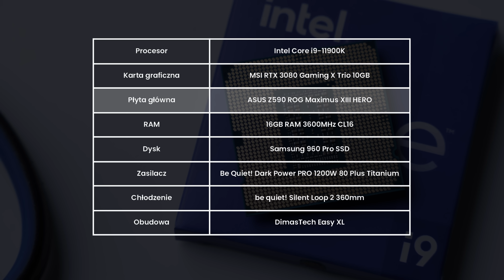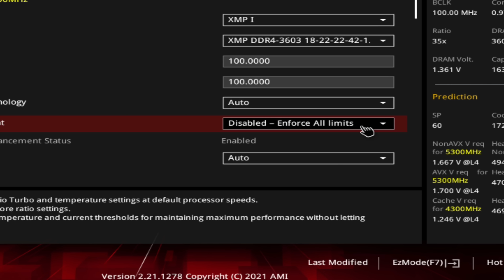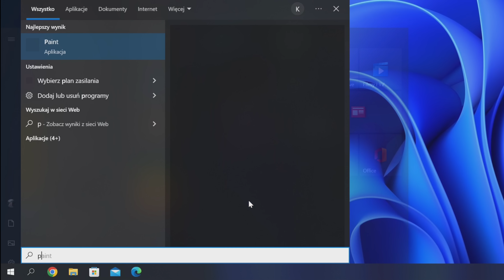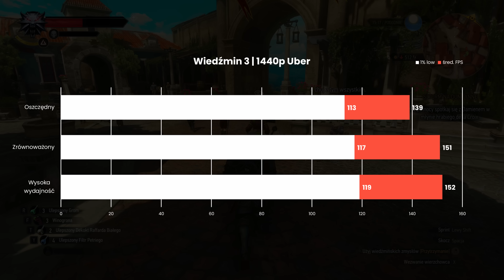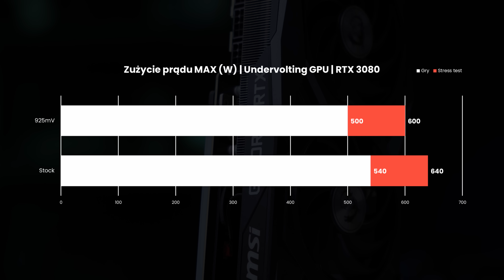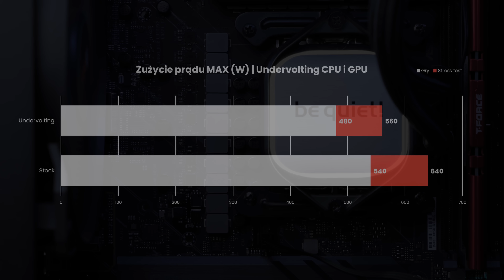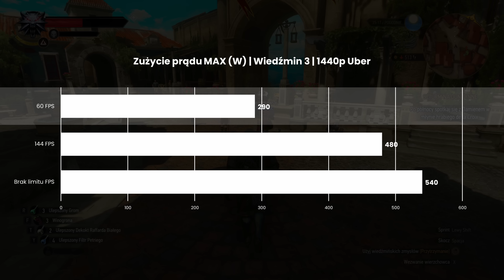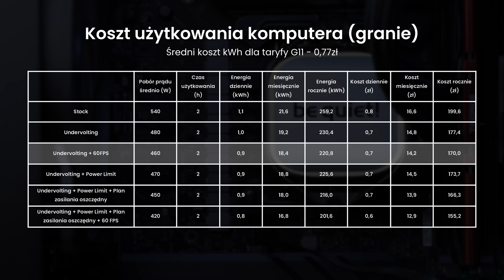Jak zmniejszyć zużycie prądu komputera?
W dzisiejszym materiale Kamil pokaże Wam kilka sposobów na zmniejszenie zużycia prądu Waszych komputerów. W filmie znajdziecie uniwersalne porady, które można zastosować u siebie w domu, a także symulację kosztów i kalkulację zużycia przed i po zabiegach. Zapraszamy!

0:00 Wprowadzenie
1:23 Platforma testowa
2:30 Zużycie prądu na stockowych ustawieniach
2:50 Power Limit procesora
4:10 Plan zasilania windows
5:20 Undervolting GPU
6:33 Undervolting CPU
7:23 Ograniczenie klatek na sekundę
8:52 Zużycie prądu z zastosowaniem wszystkich metod
9:34 Kalkulacja kosztów używania komputera przed i po
10:51 Podsumowanie

Pozdrawiamy!